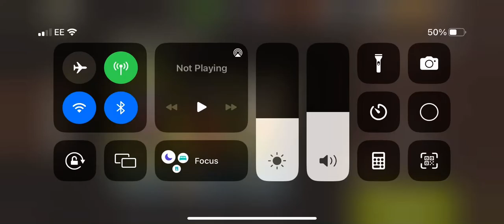One down lvl 44